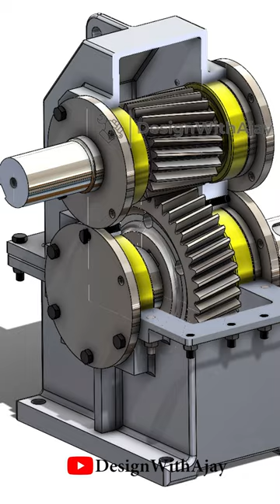Vertical Reduction Helical Gear Box link in Description